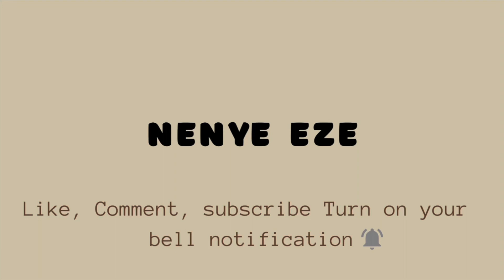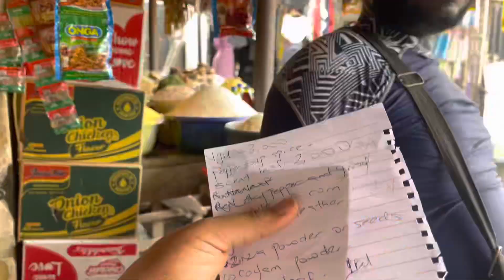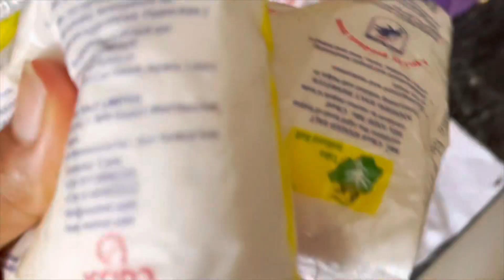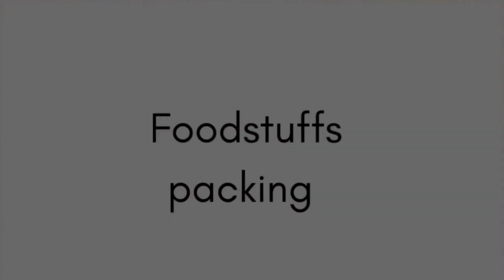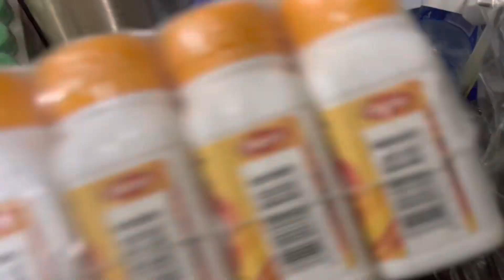WE ARE RELOCATING |TEAVEL PREP VLOG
Hey Guysssss another vlog is here finally💃💃 Guys i’m here to announce to you guys officially that i and my family are relocating 🤪🤪🤪💃💃
In Today’s Vlog i will be carrying you guys along with me as i pack and prepre my bags to go away for a really long time, please watch guys and see everything i did in this vlog.

LIST OF THE FOOD ITEMS I BOUGHT AND ALSO PRICES

UGU LEAVES 3000
SCENT LEAVES 1000
OZIZA LEAVES 4000
GARRI 2500
CRAYFISH __
SIX PACKS OF SALT
SMOKED DRY FISH (RIVER) 8000
GROUNDED PEPPER 3000
PEPPERSOUP SPICE 4000
FOUR PACKS OF SEASONING CUBES __

I’m yet to join Twitter 😝